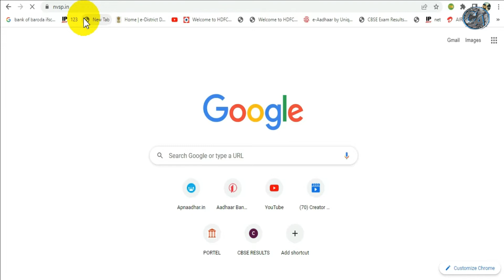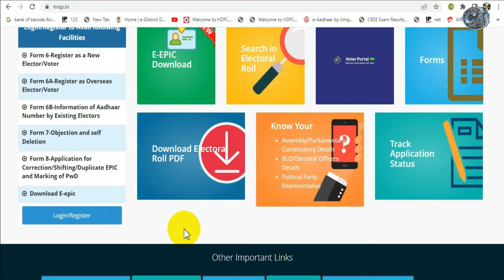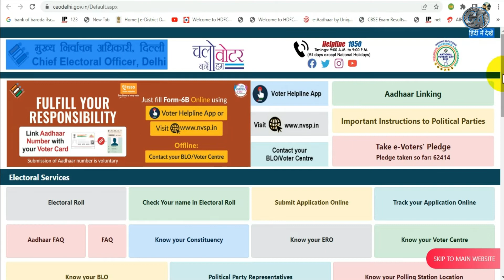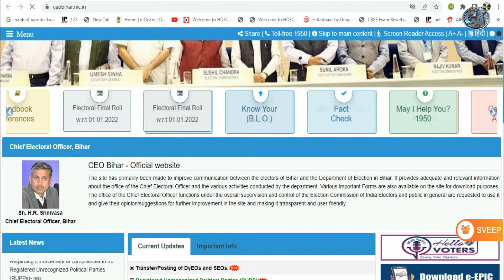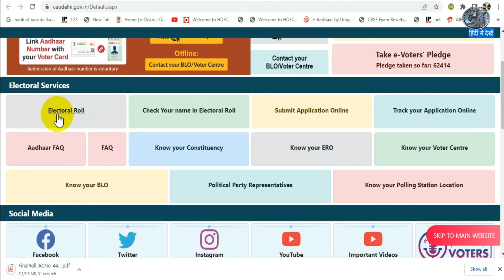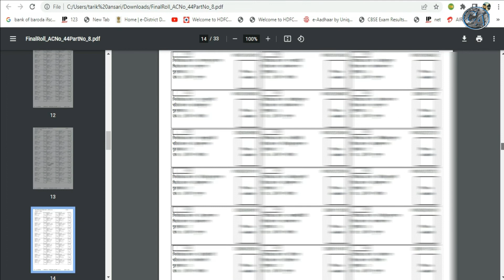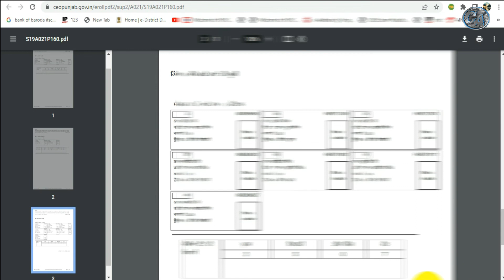How To Download Voter List-2022 | वोटर लिस्ट कैसे डाउनलोड करे | Voter List Pdf Download by Phone.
Dosto Is Video Me Mene Btaya Ki Aap Kisi Bhi Rajye Ka Voter List Online Apne Mobile Ke Dwara Kiase Download Kare Dhanyewaad